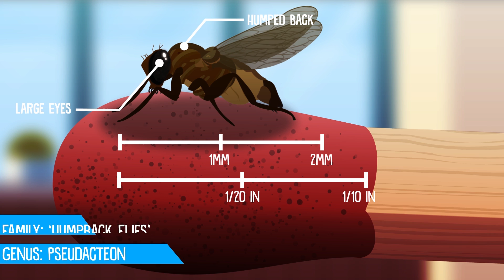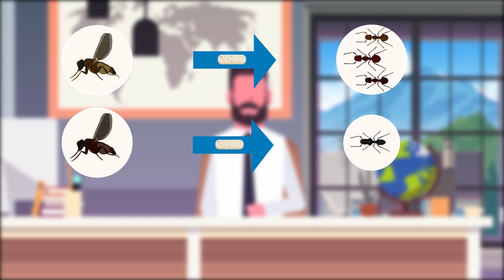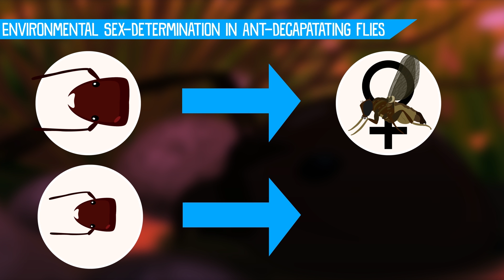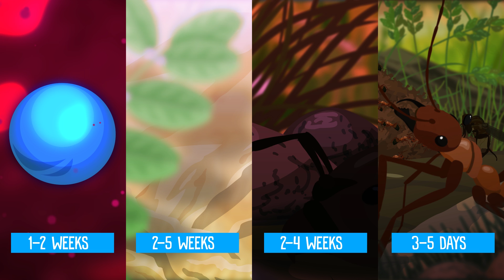Brain-Eating Fly turns Victims into Zombies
Some animals have developed astonishing strategies for survival. Like the ant-decapitating fly, which lays their eggs inside ants, so their larvae can feast on their brains.